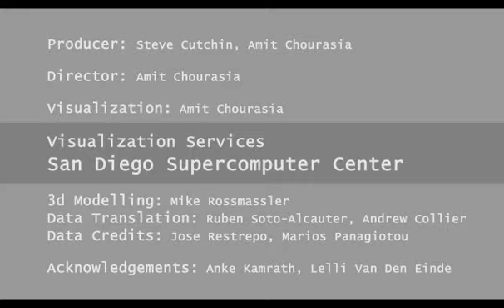check_match_640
This video checks the camera match with an animation of the 7 story building that was tested in the UCSD Large High Performance Outdoor Shake Table.
It was created by (Visualization Services@SDSC) Amit Chourasia, Steve Cutchin, Mike Rossmassler.